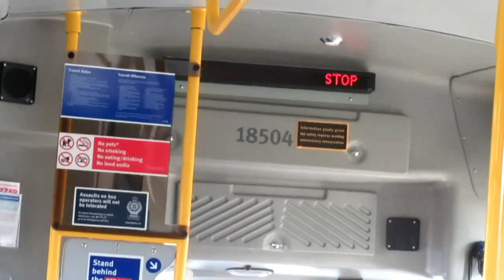TransLink (WVMT) 2018 Chevrolet/Arboc SOM28G - 18504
This is a ride on West Vancouver Municipal Transit 18504, a 2018-built Chevrolet/Arboc Spirit Of Mobility 28' Gasoline cutaway. In this video, 18504 arrives at Dundarave, having completed a 252 "Inglewood" and then runs a route 251 "Queens" to Park Royal. Filmed in the late afternoon on March 1st, 2019.
18504 has a GMC Vortec 6.0L engine and GM 6L90-E transmission.